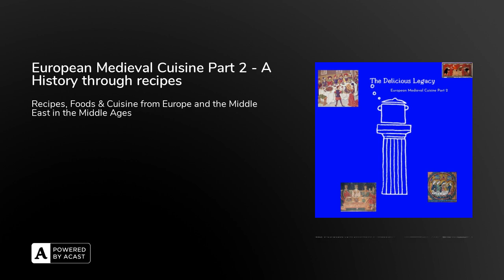European Medieval Cuisine Part 2 - A History through recipes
On the second part of our exploration of Europe's Medieval Cuisine and the regional recipes, we are delving to the amazing, rich and complex foods of Al-Andalus: The medieval Arab Iberian peninsula and the heady mix of spices, fruits from the East, and the mix of Arab, Jewish and Roman cuisines to create something out of this world!The Almohade Cookbook’s 220 recipes have no counterpart in Middle Eastern cookery of the time; this speaks for the unique character of Muslim Spain’s cuisine. Will check some mouthwatering recipes too.

And from there we go to to Catalonia and then Medieval Germany!

Enjoy!Thom and The Delicious Legacy